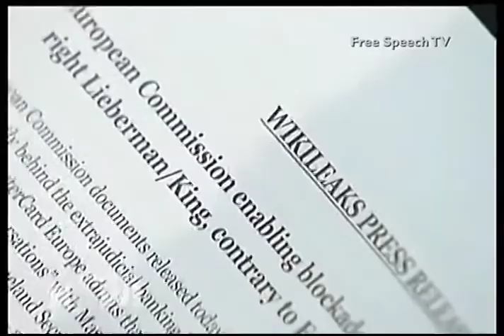Julian Assange Decries U.S. Politicians Role in Funding Block